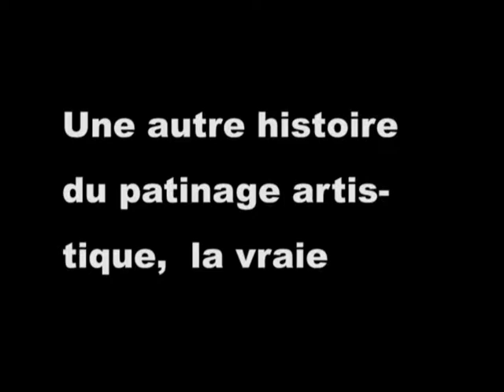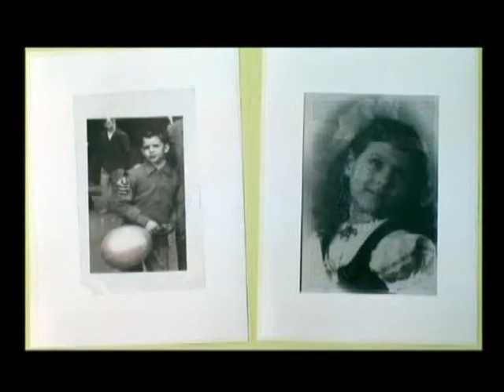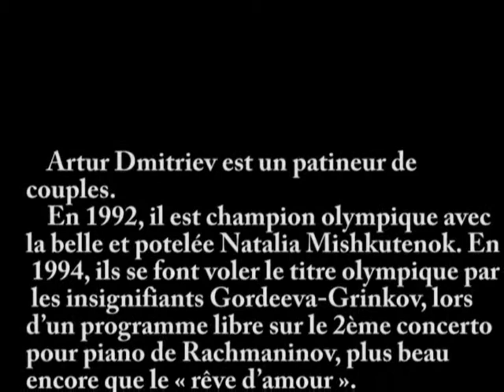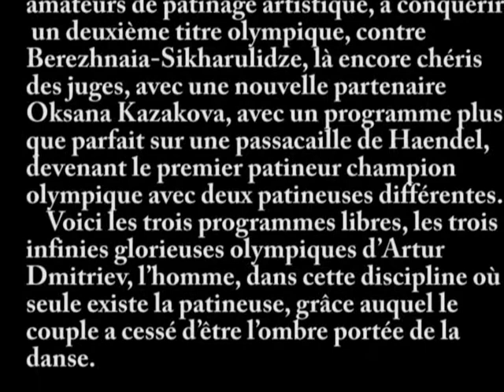Une autre histoire du patinage artistique, la vraie